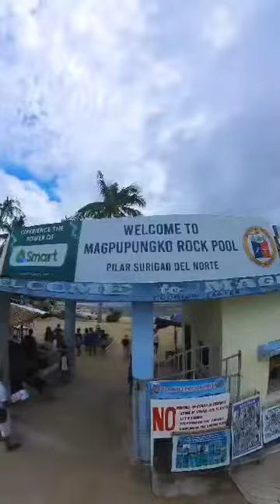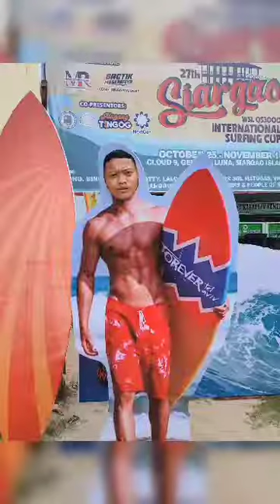human drone shots | siargao island trip | Amor Rafael